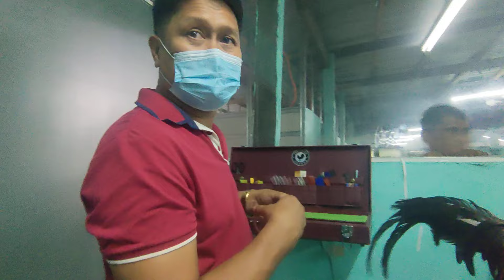Paano Mag Tari ng Manok Panabong? Plaridel 2 Hits Tuwing Sabado